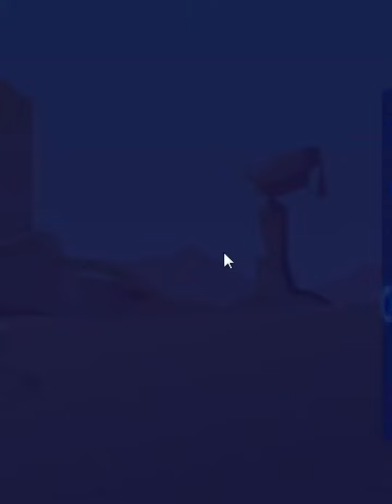Gameplay Candy Crush Saga Level 12274 Get 3 Stars, 23 Moves Completed